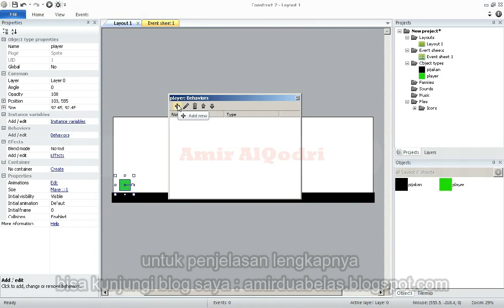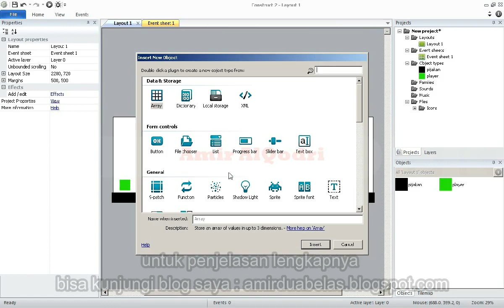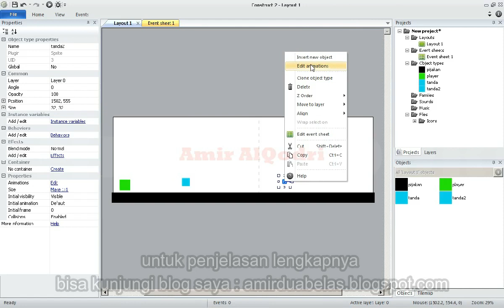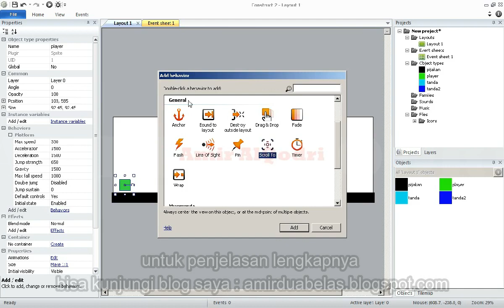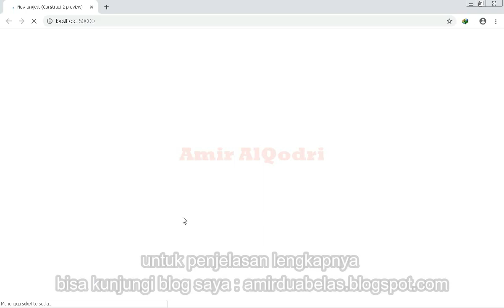Construct 2 Tutorial - Cara Membuat Camera Mengikuti Player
ditutorial kali ini cara membuat camera mengikutiplayer pada construct 2, mudahnya membuat game tanpa coding